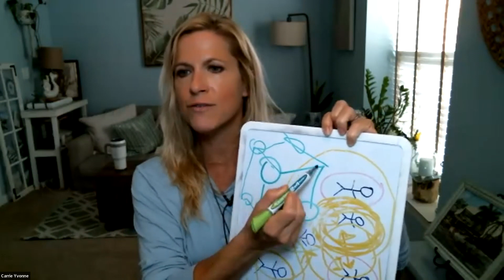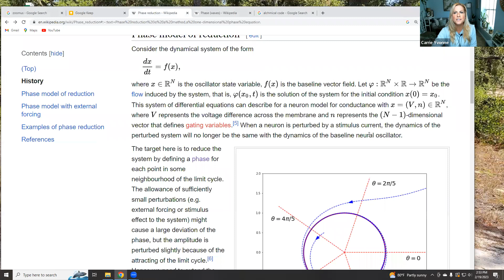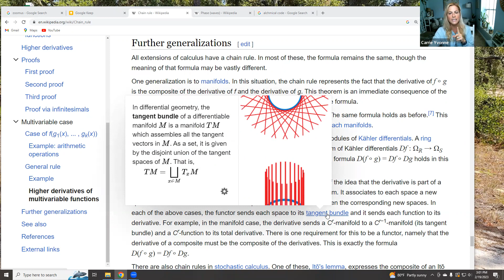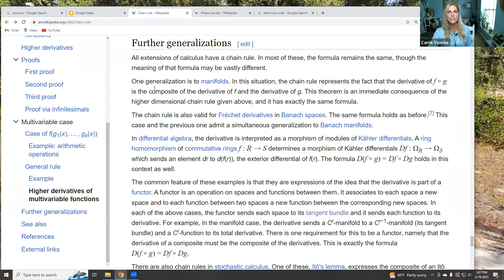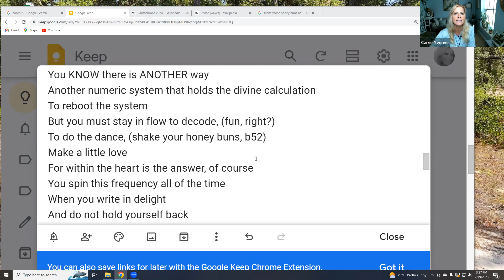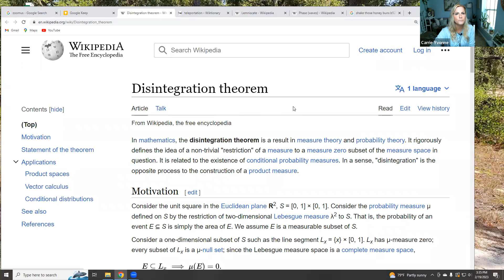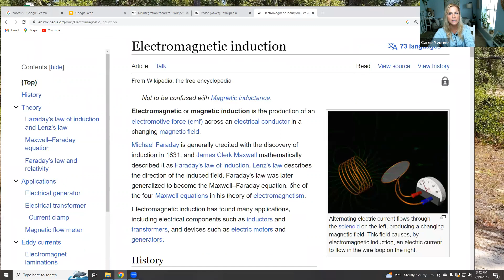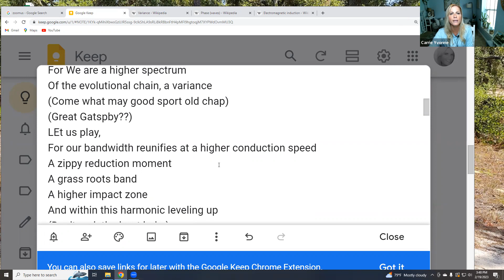🌊Phase of reduction, induction points portals and more word flow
Correction: I do not share the actual math equations here, just the definitions and synchronicities to the best of my ability!!🌈❤️
Let us change the verbiage for a moment and
use a more tactile information center
Let us hone in on this phase of reduction
Let us reduce and deduce
A new set of alchemical codes and
set points
For our division has scattered us
But no more
For we understand that our creation
Is larger than before
It is not open to disintegration
For we have teleported to a new station
A new residency group
A new TRUE induction point
Of resonance and harmonic flow (Capricorn)

Our light comes out in waves, pours
Floods the senses
For We are a higher spectrum
Of the evolutional chain, a variance
(Come what may good sport old chap)
(Great Gatspby??)
LEt us play,
For our bandwidth reunifies at a higher conduction speed
A zippy reduction moment
A grass roots band
A higher impact zone
And within this harmonic leveling up
(Don’t rock the boat baby)
We arrange within this new accessible flow
Float, flame, frequency conduction

And these words are not lost on you
For as you make this sound,
The swishing of your signature
It booms, beams, out a loud recognition
And cuts through the distortion
The methodology may SEEM counter intuitive
But we assuredly assure you, it is not

For your communication board
Is a scrambled channel descrambler,
Decoder at the deeper levels
(Deep space 9)
A flow of intercepted spirals
Within your grapp? Grasp
And as you grasp these concepts
They weave, and wave at you and commingle,
Hello hello, my friend hello (diamond)
For your light cannot be restricted
By counter intuitive intelligence POW
As you allow yourself to play at this lux
Lux-urious level of word science.
Word soup it may seem,
But it holds all of the ingredients
For a deeper enscryption
(Subscription, I got a fever, for more cowbell)

For in the depth of this dive
Are are an abyss of signals and sounds
Click clicking (whales)
A somatic sonar-i-Phic boom
Isolated to this region of space
For within this region of space
Is a clear cut signal (diamond)
Clear cut quartz
That redefines the quantum signal verification
Of codes, an elixir of sorts
An isolated triangulation acute
With certain edges never explored before

We invite you to move out of tunnel vision
(Television) and open yourself to more
For the sound that moves you
Moves through you
Vibration of animation
Allows you to signal back annd reorganize
Adjusts your score
(Your space suit)
Your phonetic time travel
(The dipping dots of reconstruction)
Smooth as silk

For the gossamer threads
And moon beam dreams
Are a movement of one
We invite you to stop, drop a line
Hook in for a moment (fish, write)
And reunify with this other aspect of you
Your source of stream light technolgy
Your stream of ONE
Your signal is heard and we redirect you
To a sharp (c note, a c cord) POW
For within this chamber is an access point region
A halo
A divine ring- (hello my friend hello)

Stay with this prose for just a moment, if you will
Establish this link, ink link
(Oh wont you stay, just a little bit longer)
Will the sleep away just for a minute

For in this exchange is more
A door is being created
An access point, a reduction, a portal
A transmission that allows you to gain (detergent)
Access to something already held deep within you
A chain, YOUR chain moving up the chain
Tickling the chain, gain, chain gang

For you are not gaining Anything really
For how can you if it was already there?

Yet it signals you now inn a different port
A different recess (brain)
Or point in time
Pointing back and forward
As you (hit) the switches
Push the buttons, and prepare anu

Let us decode this schmorges board For just a moment
Your delight of the senses, in this geometry
Geometric subdivision is too bold to count
And yet we dip the ink
For just a moment and invite you to

What could we possibly wish to convey in this way
Your sound sings it (swish wish, Nike)
Aww the wings of flight
The Greeks had it right, PI
But NOW, DID they?
For now as you decode this
You KNOW there is ANOTHER way
Another numeric system that holds the divine calculation
To reboot the system
But you must stay in flow to decode, (fun, right?)
To do the dance, (shake your honey buns, b52)
Make a little love
For within the heart is the answer, of course
You spin this frequency all of the time
When you write in delight
And do not hold yourself back
from the never ending flow of perceived quantifications….

Much love!
Full writing CarrieYvonne.com